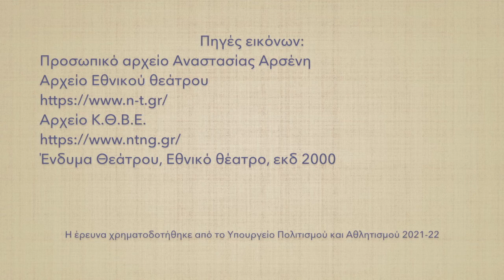Αναστασία Αρσένη 01, σκηνογράφος - ενδυματολόγος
Συνέντευξη: Η σκηνογράφος - ενδυματολόγος του κινηματογράφου και του θεάτρου Αναστασία Αρσένη μας μιλά για τη σημασία της πλαστικής μακέτας στο σκηνικό.